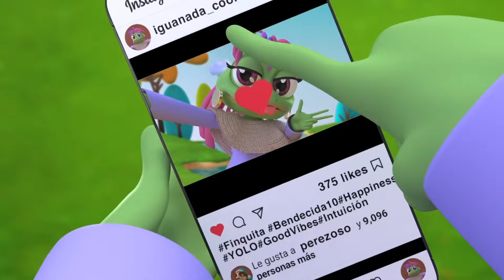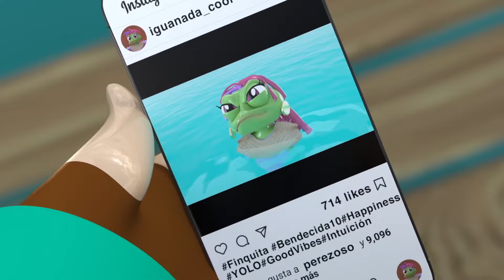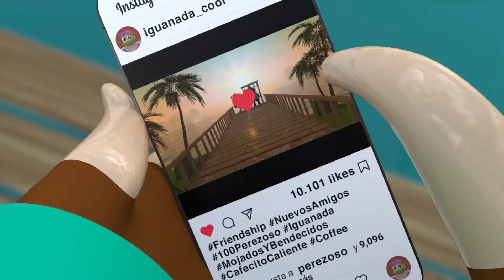La Serpiente De Tierra Caliente - Mundo Canticuentos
Disfruta de La Serpiente De Tierra Caliente y las mejores canciones infantiles que harán cantar y bailar a los más pequeños

Canciones:
(0:00) La serpiente de tierra caliente
(1:50) La Iguana tomaba café
(3:28) Sammy el heladero